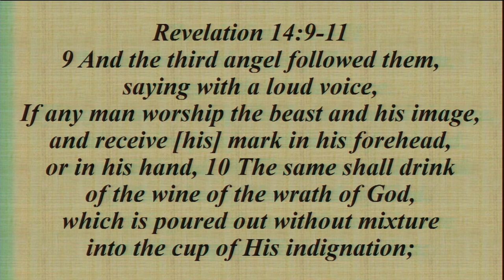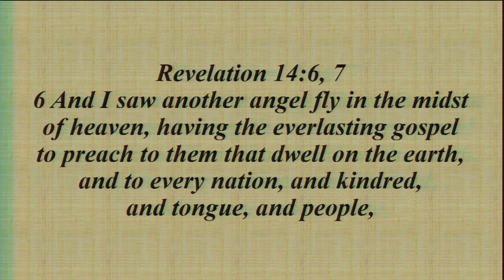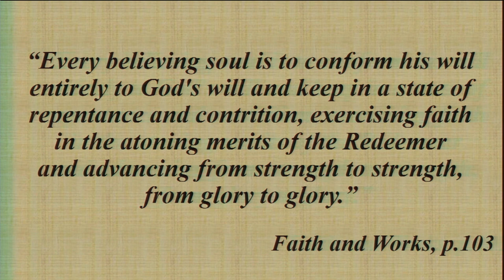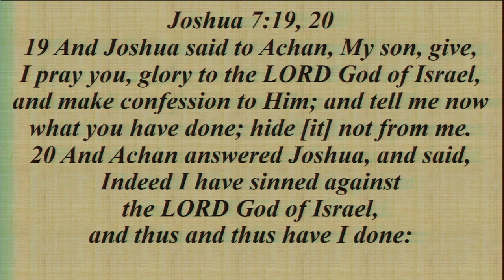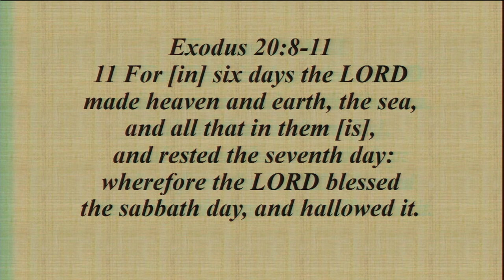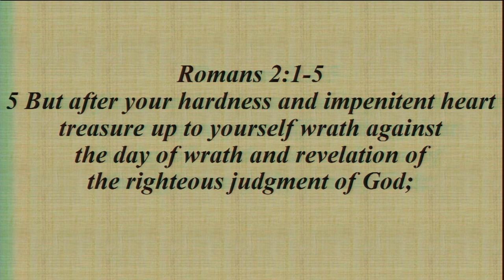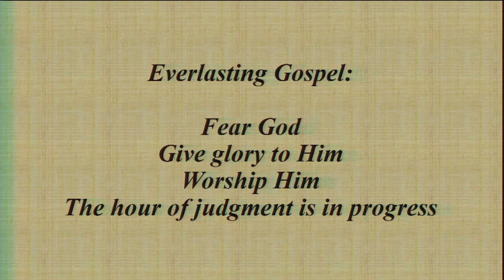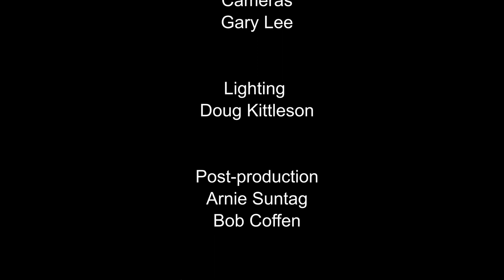"Love's Last Call, Part 1" by Steve Hamous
Mr. Hamous talks about God's warning, or call, as expressed in the first angel's message in Revelation.